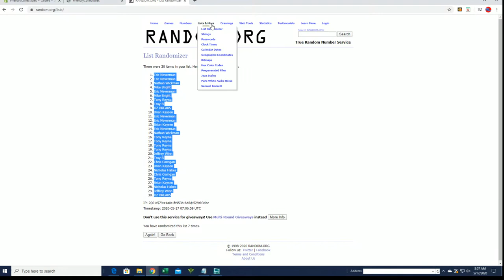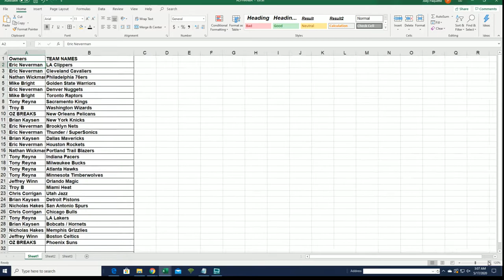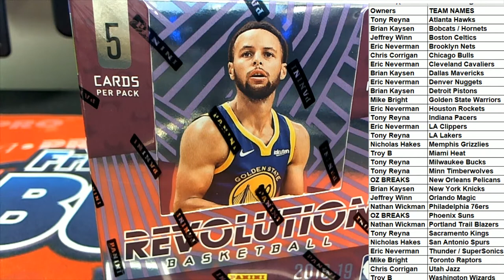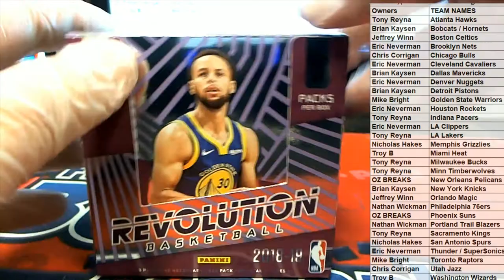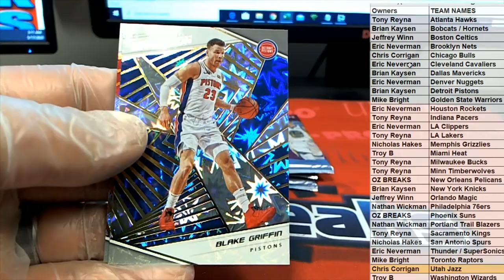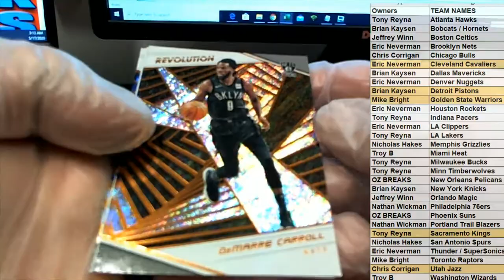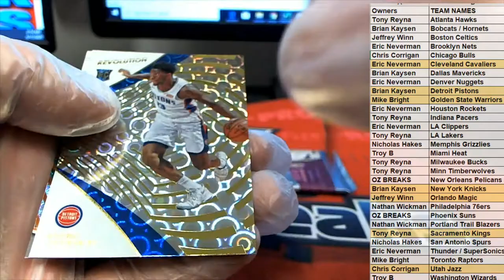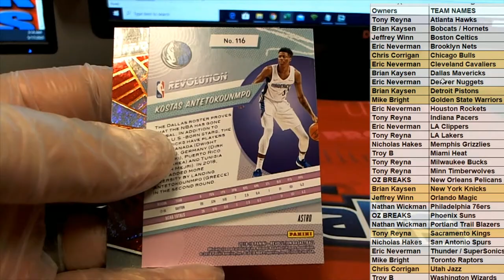2018 19 Panini Revolution Basketball Hobby ID 1819REVBSK245